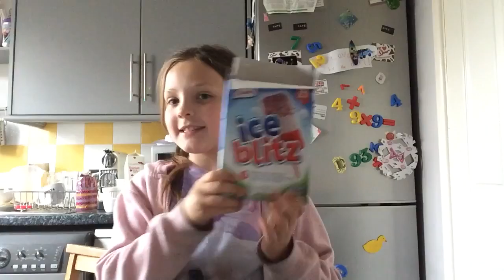My trying ice blitzes CuteKittyGirl